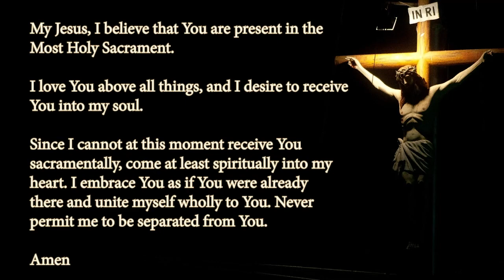St. Isidore’s Morning Mass 7-15-22